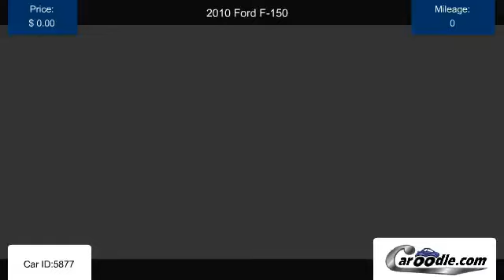Used 2010 Ford F-150 in Poway, CA